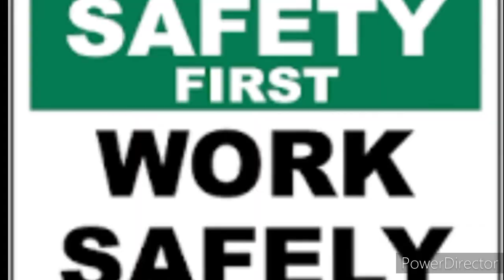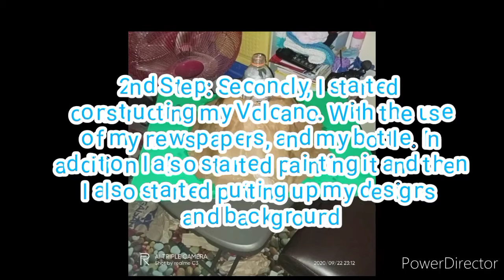"Volcano Model"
SUBJECT: Science A, Math, Arts
TASK: Volcano Model Video Performance Task
QUARTER: 1st Quarter
SUBJECT TEACHER/S:
Teacher Maita
Teacher Edith
Teacher Jam
GRADE/SECTION: 9HM
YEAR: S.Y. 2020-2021